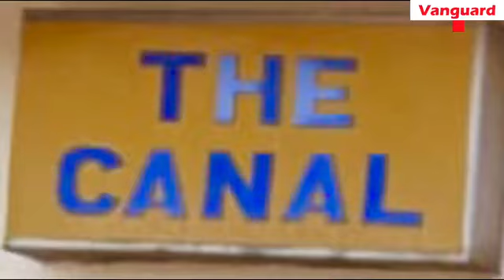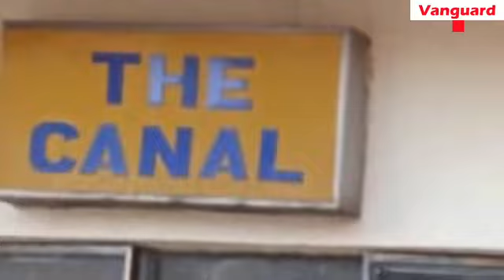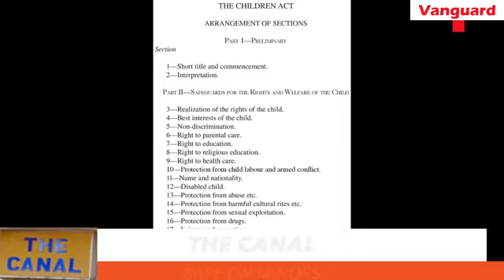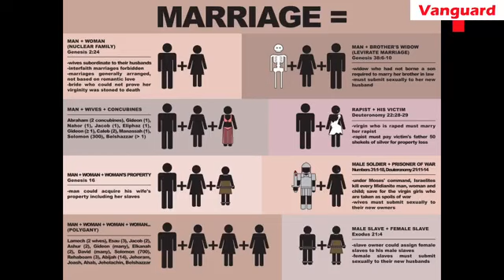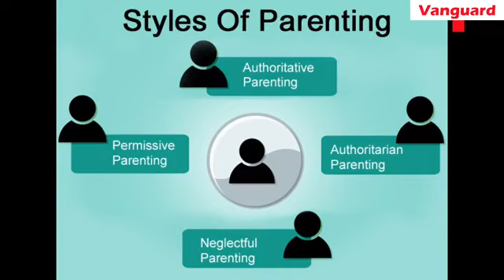THE CANAL | ‘SEX WITH MINOR CONSIDERED RAPE’ | Vanguard News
THE CANAL | ‘SEX WITH MINOR CONSIDERED RAPE’: Under statutory rape laws, a person who has sex with a person under a certain age known as “the age of consent” risks criminal charges and a jail or prison sentence, even if the younger person is a willing partner and neither partner is an adult.

Why do people indulge in the act of rape? | Vanguard News